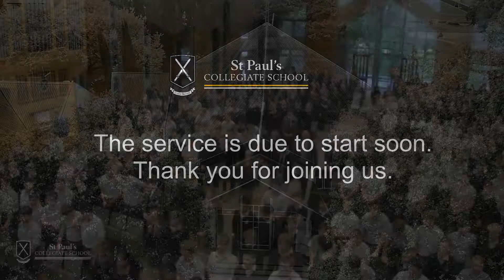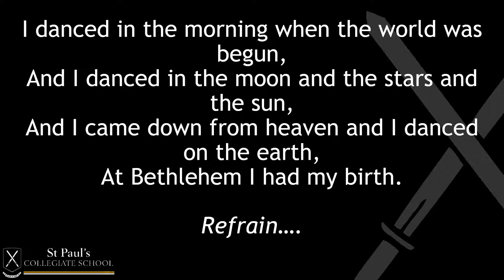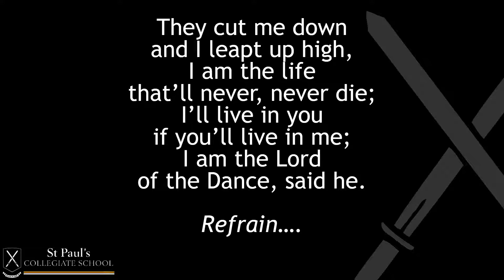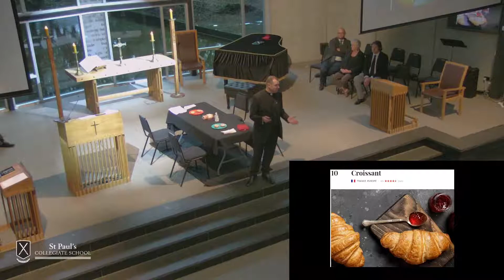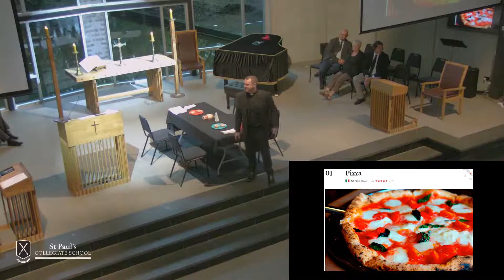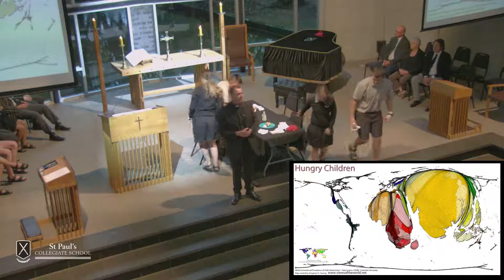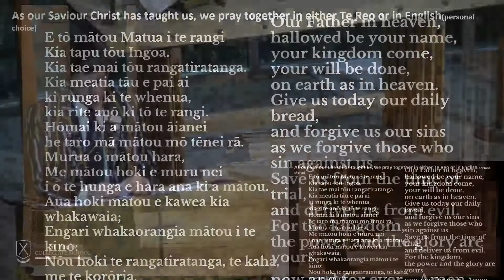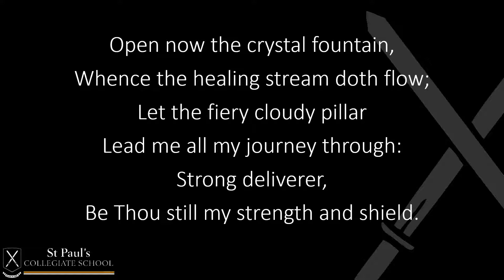Morning Chapel 30/03/2021